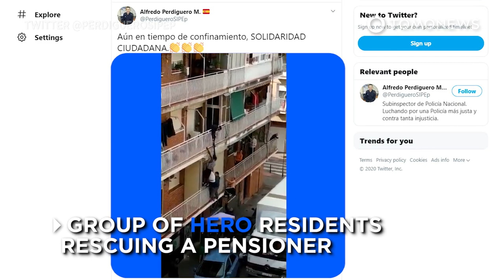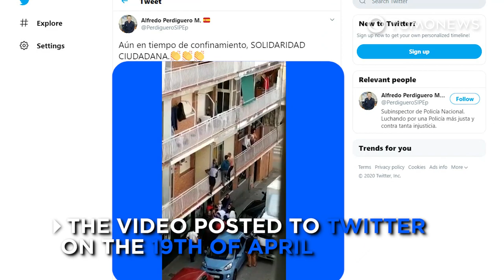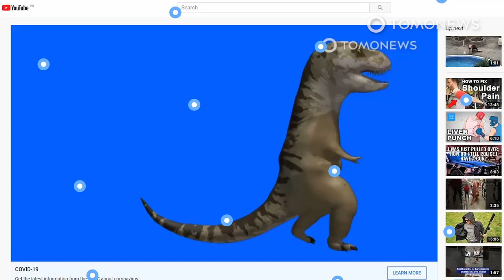Heroes Climb Building to Save Old Man Hanging From Balcony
MADRID, SPAIN — A video from Spain has surfaced showing a group of hero residents rescuing a pensioner who was dangling from a second-floor balcony.